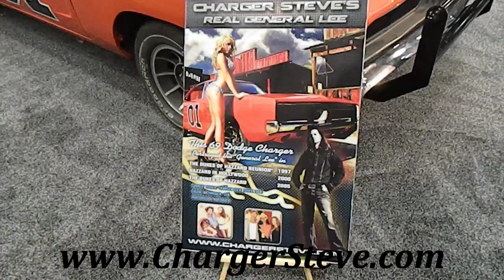1969 Dodge Charger General Lee 12-29-2012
San Diego international auto show 1969 dodge charger generan lee Charger Steve acquired his real 1969 dodge charger General Lee in 2007. After the Dukes of Hazzard series ended in the mid-80's only 17 Generals remained. These were soon sold off and 17 certificates / letters signed by Frank Mejerski of Warner Brothers accompanied each vehicle proving their authenticity.
After a few short years, Warner Brothers began working on a couple Dukes of Hazzard TV movies and several more General Lee's were produced by WB. Steve's General Lee was used as a hero car during the filming of these TV movies starring the original cast, including John Schneider, Tom Wopat and Catherine Bach.
fter filming these movies during the 90's, four Generals remained (one of which we believe to be John Schneider's famous Lee that was sold at Barrett Jackson in 2008 that he referred to as "Bo's General Lee") and the last three sat patiently at Warner Brothers until 2003 when restoration began again.
One of these remaining three Lee's lost its battle with cancer while hibernating and was turned into a "buck" (a non running prop used for close ups -- this car was labeled #4). The remaining 2 vehicles (referred to as #2 and #3 became the start of a new fleet of more than 30 General Lee's used in the 2005 movie.
Steve's General was labeled car #3 and became the first ever Remote Drive Vehicle (RDV) ever built. Eventually a second remote vehicle #13 would be created, but #3 was used extensively during filming as #13 would eventually brake down mid production after accidently catching air on a bump
These 2005 screen used General Lee's are described in detail in the August 2005 issue of the Mopar Collector's Guide. Detailed information on the Remote Drive Vehicles is described in the September issue as well. These amazing vehicles were designed by Warner Brothers masterminds that created a roof driven vehicle. Every aspect including steering, braking and acceleration were all controlled by a stunt driver located on the roof of these intricate and extremely expensive vehicles. These designs would prove to be the MOST EXPENSIVE SCREEN USED GENERAL LEES EVER BUILT!

Accompanying Steve's General Lee is a certificate / letter signed by Frank Mejerski of Warner Brothers making his General Lee only the eighteenth with this claim and Steve's General Lee is one of only 20 Generals left in the world that were used on screen by the original Dukes of Hazzard cast and crew. Steve's #3 is one of only 2 Generals to be used by both the original cast and the 2005 Dukes of Hazzard movie cast.
THIS IS A RARE PIECE OF HOLLYWOOD ROYALTY!
This car has to be worth something.
Any offers? .